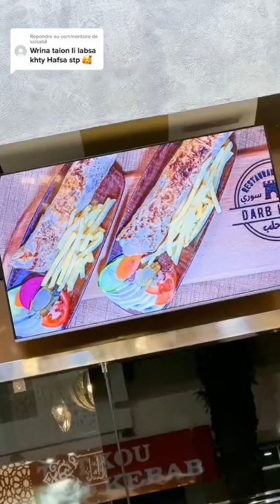فلوك صباحي مع صاحبتي سانديا أو خويا أيمن أجواء رائعة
فلوك صباحي مع صاحبتي سانديا أو خويا أمين أجواء رائعة